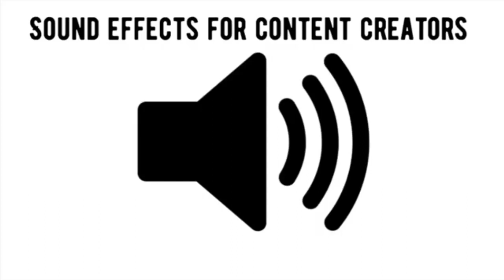Love scene - Sound effect